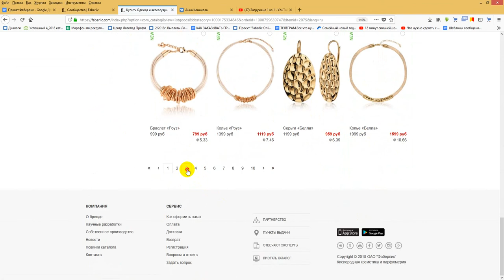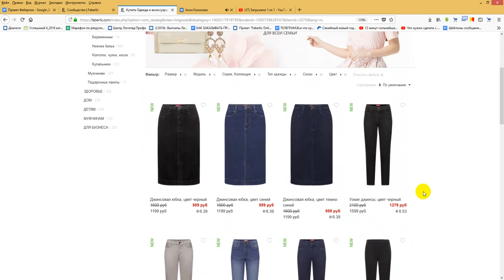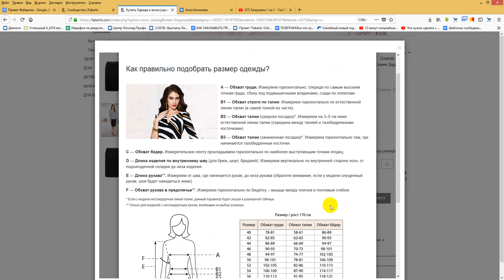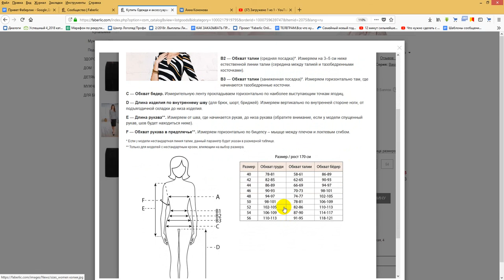Как правильно подобрать размер одежды? Фаберлик Онлайн.